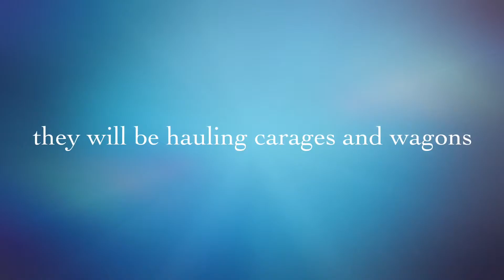The Great Welsh Railway Series (Trailer)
Hello and welcome to the trailer of the Great Welsh Railway Series. Enjoy